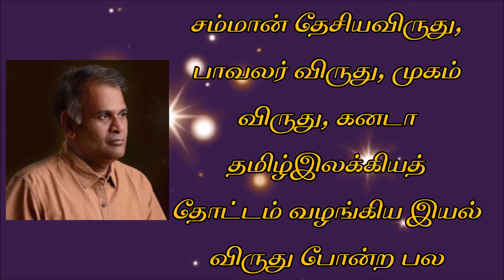Jeyamohan| Short story | Padaliputhiram | ஜெயமோகன் | சிறுகதை | பாடலிபுத்திரம்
Jeyamohan| Short story | Padaliputhiram| ஜெயமோகன்  | வல்லினம் | சிறுகதை | பாடலிபுத்திரம்
எழுத்தாளர் ஜெயமோகன்- ஒரு சிறு முன்னுரை
தமிழகத்தின் குறிப்பிடத்தக்க எழுத்தாளர்களில் ஒருவரான இவர் மிகப் பரவலான கவனத்தை ஈர்த்த புதினங்களை எழுதியுள்ளார்.
இவர் புதின, சிறுகதை எழுத்தாளர், இலக்கியத் திறனாய்வாளர், கட்டுரையாளர், திரைக்கதை, வசனம் எழுதுவது என்று பல திறக்குகளில் மிளிர்கிறார்.
இவரதுகுறிப்பிடத்தக்க படைப்புகளில் சில:
வெண்முரசு, விஷ்ணுபுரம், பின் தொடரும் நிழலின் குரல்,
கொற்றவை காடு ஆகியவை.
நவீன தமிழிலக்கிய அறிமுகம் ,அறம் சிறுகதைகள் ஆகும்.
இவர்  கதா விருது, இயல் விருது, சம்ஸ்கிருதி சம்மான் தேசியவிருது, பாவலர் விருது, முகம் விருது, கனடா தமிழ்இலக்கியத் தோட்டம் வழங்கிய இயல் விருது போன்ற பல விருதுகளை வாங்கிக் குவித்துள்ளார்.